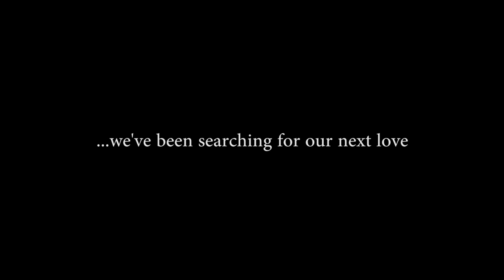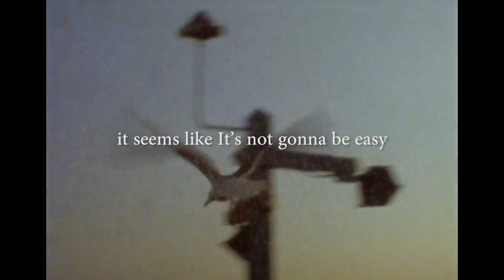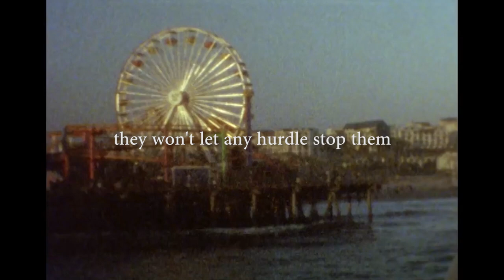to my next love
written by Ire Marc Gomez

Sorry if late nakapagupload
will upload more soon!